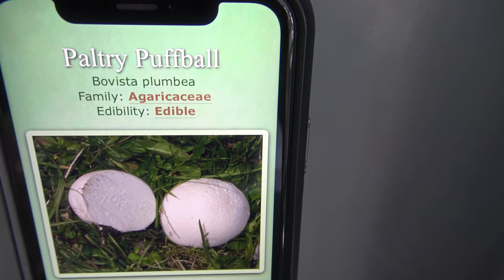Solo Camping & Outdoor Cooking. Pinckney Area Michigan. Motorized Kayak | A-Frame Camper | Aliner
Video of my solo camping at Pinckney Recreation Area, Michigan.  Modern campground. A-Frame Camper setting up and taking down. Mushroom hunting.  Cooking on the grill and on the open fire. Kayak fishing.  Riding motorized kayak. Enjoying nice weather.
If you have questions, I have some answers.

FILMING GEAR:
Video quality 1080/60 fps
Sony AX-33 4K, GoPro Silver +, iPhone
Video editing software: Movavi Video Editor Plus 2020